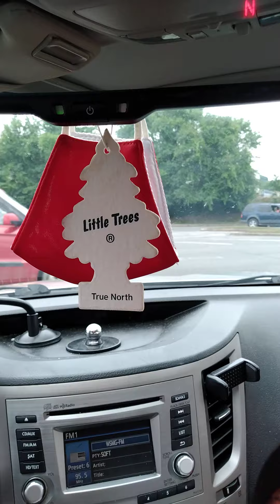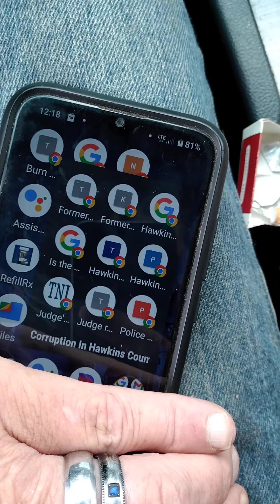we got more corruption then dc? why is it be swept under the rug